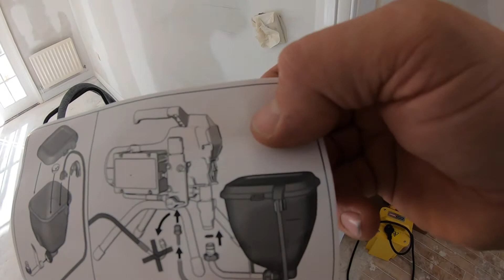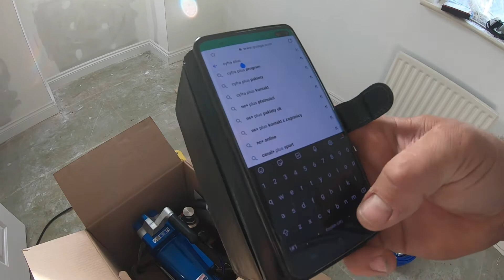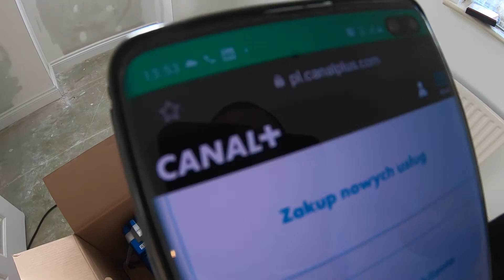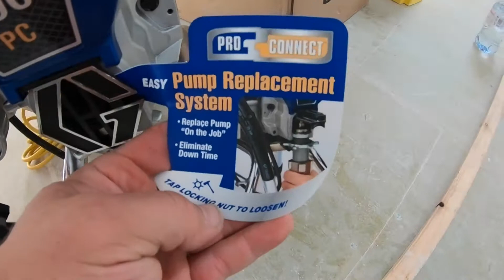GRACO St Max 390 PC Classic, agregat malarski w akcji po raz pierwszy. Polacy w Anglii, dom wariatów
St-Max 390 PC Classic GRACO agregat malarski
 St Max 390 PC Classic
St Max 390 PC Classic, Max. rozmiar dyszy 0,021, Silnik 0,65 kW, ciśnienie 228 bar

Nowa generacja urządzeń natryskowych CLASSIC została wzbogacona o technologię ProConnect.Jest to system szybkiej i łatwej wymiany pompy podczas pracy, który sprawia, że te najbardziej niezawodne małe urządzenia elektryczne są jeszcze cenniejsze. 390 CLASSIC PC z silnikiem szczotkowym to urządzenie natryskowe dużej mocy, przeznaczone dla początkujących profesjonalistów.Idealnie nadaje się do prac w przestrzeniach mieszkalnych.Dzięki zastosowaniu technologii Proven Endurance we wszystkich modelach pomp CLASSIC, urządzenie to jest idealne dla profesjonalistów, którzy często natryskują różne powłoki w pomieszczeniach. Obrotowy wąż ssący:Odłączanie węża nie wymaga użycia narzędzi ,co ułatwia czyszczenie i dostęp do kulki zaworuŁatwość obracania pozwala dosięgnąć wiaderka lub puszki z farbą Pompa EnduranceSprawdzona i niezawodna technologia pompy tłokowej firmy Graco z uszczelnieniem LongLife-V.Zawór wlotowy QuickAccess? ułatwia czyszczenie oraz usuwanie drobin. ProConnectŁatwa samodzielna wymiana pompy w 3 krokach na wypadek powstania uszkodzeń.Bez straty czasu i pieniędzy wydanych na naprawę pompy.- poluzuj nakrętkę mocującą- otwórz drzwiczki i wymontuj pompę- odłącz wąż i przewód ssący Urządzenie CLASSIC zostało przetestowane i zatwierdzone do natrysku szerokiej gamy:lakierów, akryli, podkładów, emalii, pokostów, farb akrylowych do wnętrz bezpośrednio ze zbiornika. Parametry techniczne:Max. rozmiar dyszy 0,021Max. przepływ materiału 1,8 l/minWaga 15,4kgMax. ciśnienie 228 barSilnik Control DC szczotkowyMoc silnika: 0,65 kW
W zestawie:Pistolet GRACO FTXDysza 517 z głowicąWąż 15 m Blue-MaxOlej do tłoka TSL 118 mlZestaw kluczyInstrukcja obsługi

Product Description:
When you're just starting out in the world of airless spray painting this Graco entry level machine ticks all the right boxes. It's ideal for residential and occassional intense use. It will handle interior and exterior smooth emulsion paint and pretty much all smooth decorative coatings such as glosses, lacquers, stains and varnishes.

Professional Advantages
* Compact and Lightweight
* Ideal for residential & small commercial projects
* ProConnect fast pump replacement system
* SmartControl 1.0 pressure control system
* Easy to use
* Supports a 0.021" tip

Ready To Spray
* Delivered complete with FTx -E 4-finger spray gun, RAC X™ spray tip & guard, and a BlueMax™ hose.
* Offset Handle with Comfort Grip
* Unit is balanced away from your body for easy transport.
* Big cup, holds inlet tube, prevents drips during transport
* H.P. Filter Manifold to prevent tip blockages
* Analogue Fluid Pressure Gauge

Pro Connect Endurance™ Pump
* Make the most of ProConnect - Purchase a spare pump section and change out the pump in 1 minute, just 3 simple steps and your back up and running!
* Chromex rod and hardened stainless steel cylinder
* QuickAcces intake valve: requires only the light knock of a hammer to access the intake ball plus easy to clean or clear debris

Z serii jak to zrobić ? How to do it?
Serial codzienny.
Polacy w Anglii, dom wariatów. Angielska Jakość. Polacy w Anglii. Polscy budowlańcy w UK.

Mam na imię Rafal.

polakzagranica polaknawyspach uk polska budowlaniec anglia wickes roblox budowlaniecwangli polakzagranica polaknawyspach uk polska polak w Angli, dom wariatów. Angielska Jakość. Polacy w Angli.